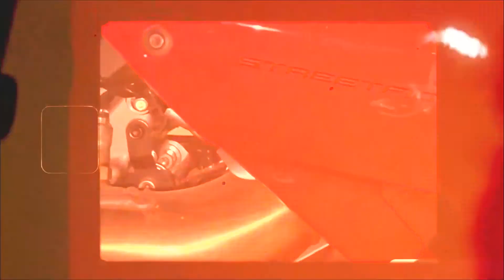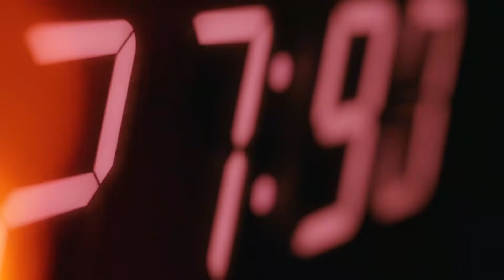Lanzamiento de Ducati Streetfighter V2 Verde Tormenta (precio y datos)